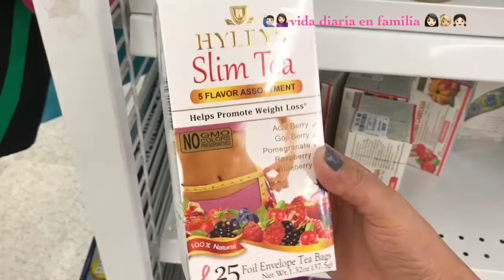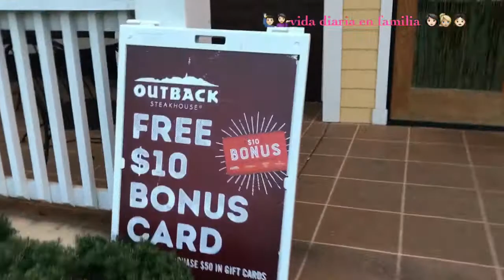Sábado de compras #23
Hola familia como están como va su día de miércoles aquí les dejo un vídeo una parte de lo que es nuestra vida diaria esto fue lo que hicimos el fin de semana pasado o sea el sábado por la tarde quiero dar las gracias por ver nuestros vídeos por suscribirse por comentar y por Darnos in like recuerden que yo estoy haciendo lo mismo estamos apoyándonos mutuamente si tienen preguntas no dude en hacerla si quieren saber más sobre nosotros estamos para contestarles y gracias por ser parte de nuestras vidas😊😘👍🏻👙👚🛍🛍 son los frutos de nuestro trabajo gracias a Dios por sus bendiciones sígueme en Snapchat. anazepedalee30 Instagram. Analee1282 ❤️😊